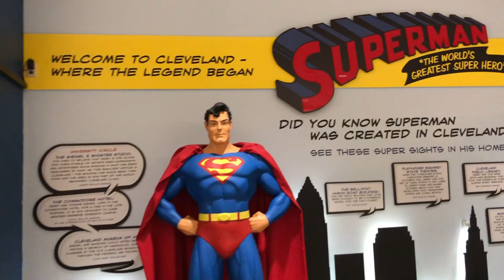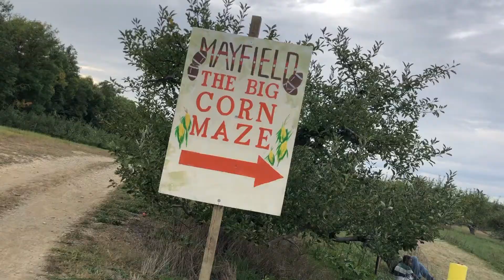MY TRIP TO CLEVELAND! Vlog #12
Vlog #12 – CLE, family time, family and friend surprises, soccer games, drone videos, weird sandwiches, pumpkin patch, corn maze, THE BLOB, free movies, life questions, downtown Cleveland...